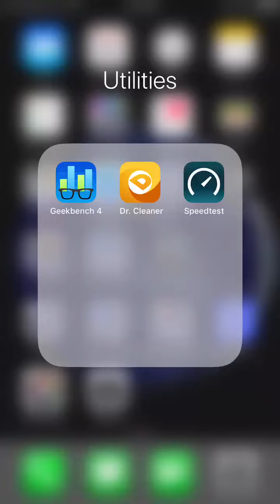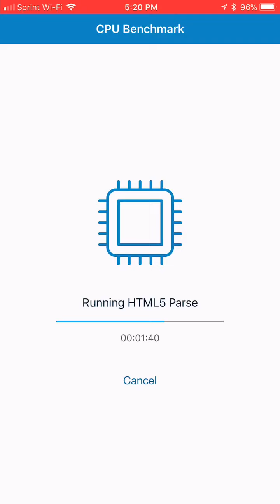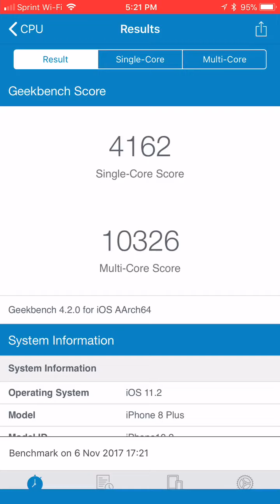iOS 11.2 beta 2 geekbench iPhone 8plus